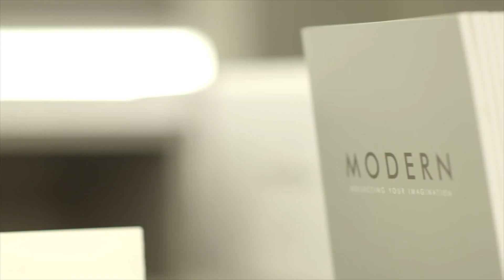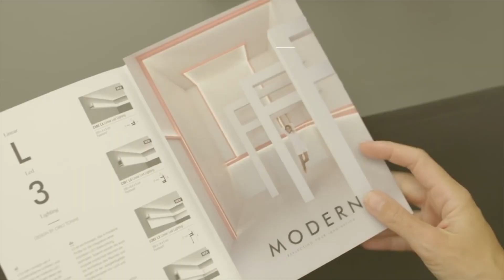ORAC Decor®: MODERN Collection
For over 100 years now modernists have been breaking away from the past. They use new technologies, believe in man's power to create and reduce living to its essence of simplicity and purity.

This 'out of the box' thinking is the source of inspiration for the development of our latest MODERN collection. With the theme of 'less is more', we return to the essence and search for symbiosis between architecture and decorative art.

With a series of five concepts designed in the form of 16 high-quality 3D ornaments, we hand you the tools to create and design your own unique spaces.

Join us on this inspirational modernistic journey.

Outwater Industries and Architectural Products by Outwater, serving professional industries for more than 40 years.